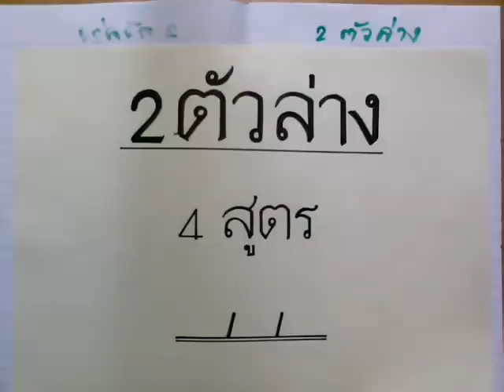หวย2ตัวล่าง งวดนี้1/4/59สูตรเด็ดเลขเด่นล่างงวดนี้01/04/59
หวย2ตัวล่าง#สูตรเด็ดเลขเด่นล่าง4สูตร หวยแบ่งปันเป็นแนวทางฟรี